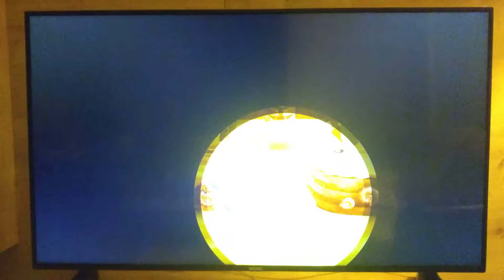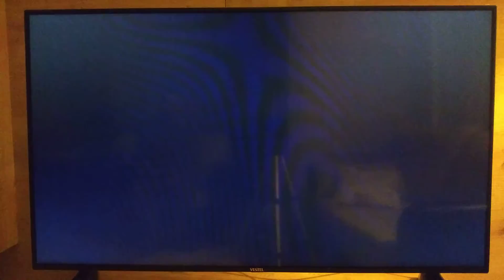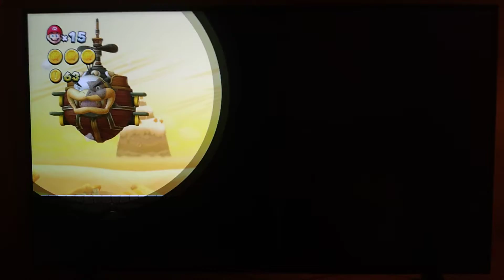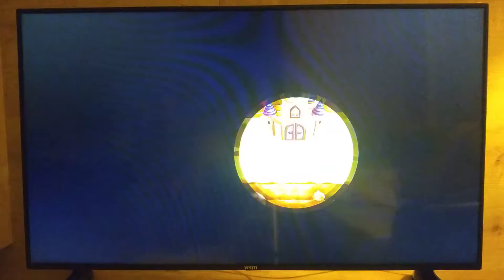New Super Mario Bros. U Deluxe / Layer-Cake Desert - Part #2 / TV Mode / Nintendo Switch / Gameplay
Price : $59.99
Release Date : January 11, 2019
Players : Up To 4 Players
Game File Size : 2.5 GB
Genre : Platformer, Action
Publisher : Nintendo
Supported Languages : Japanese, English, French, German, Italian, Spanish, Korean, Dutch, Portuguese, Russian, Chinese

Description : Join Mario, Luigi, and pals for single-player or multiplayer fun anytime, anywhere! Take on two family-friendly, side-scrolling adventures with up to three friends* as you try to save the Mushroom Kingdom. Includes the New Super Mario Bros. U and harder, faster New Super Luigi U games—both of which include Nabbit and Toadette as playable characters!

Two games in one, for double the fun! Simple, straightforward controls, new playable characters optimized for younger and less-experienced players, and a wealth of bonus content—like a Hints gallery and helpful reference videos**—make this a perfect choice for anyone looking to introduce their family to the wonderful world of Mario. All a player needs is one Joy-Con™ controller, so two people can team up right out of the box! Tackle 164 platforming courses in the two main game modes and enjoy extra replayability with three additional game modes in which you can also play as a Mii™ character: Challenges, Boost Rush, and Coin Battle!

*Additional accessories may be required for multiplayer mode. Sold separately.
**Internet access required in order to access Videos gallery